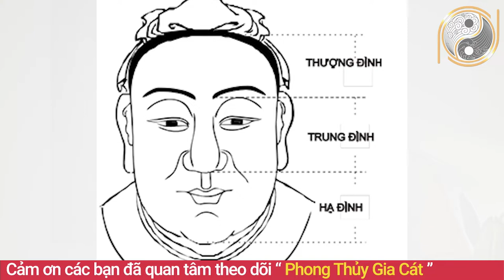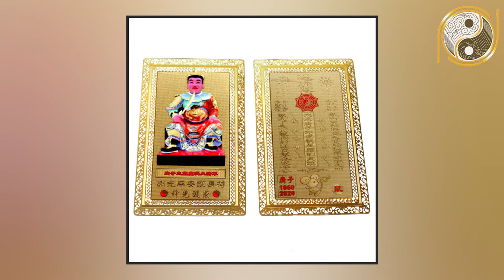Xem Tướng Trán Biết Ngay Số Phận Giàu Sang, Sinh Ra Để Hưởng Phúc Của Cải Tiêu 7 Đời Không Hết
01. Linh phù giải hạn
02. Hồ lô hóa giải Ngũ Hoàng
03. Mai Hoa Phú Quý
04. Gương bát quái tinh cầu
05. Kim bài thái tuế 2023
06. Vòng tam hợp Dần Ngọ Tuất
07. Vòng tam hợp Thân Tý Thìn
08. Vòng tam hợp Hợi Mão Mùi
09. Vòng Tam Hợp Tỵ Dậu Sửu
10. Bát bảo tâm kinh
11. Minh Quang pháp bảo cầu
12. Minh Quang pháp bảo lục giác
13. Tỳ Hưu Lộc Tài (Đồng)
14. Tỳ Hưu Khai Vận ( Bạch Ngọc)
15. Bách Niên Tụ Tài ( tụ tài lộc)
16. Song long ngọc ấn ( ấn thăng quan)
17. Kim bài ngũ Lộ Thần Tài
18. Hồ lô bình an ( treo xe)
19. Móc khóa văn xương
20. Ống bút văn xương gỗ đào
21. Bút văn xương gỗ đào
22. Bút văn xương gỗ đào nhỏ
23. Hoa mai kim tiền ( mạ vàng )
24. Các vật phẩm phong thủy khác Nội dung: Xem Tướng Trán Biết Ngay Số Phận Giàu Sang, Sinh Ra Để Hưởng Phúc Của Cải Tiêu 7 Đời Không Hết